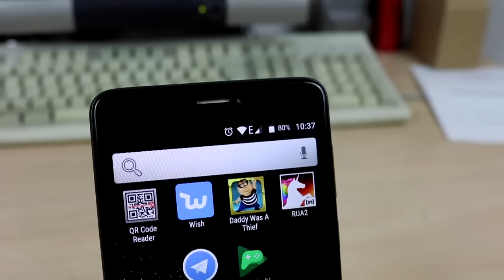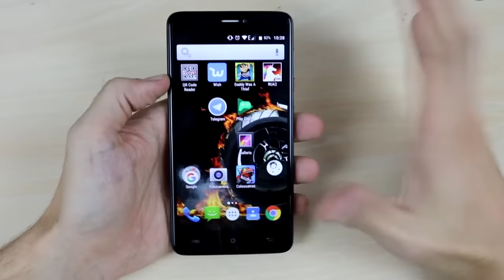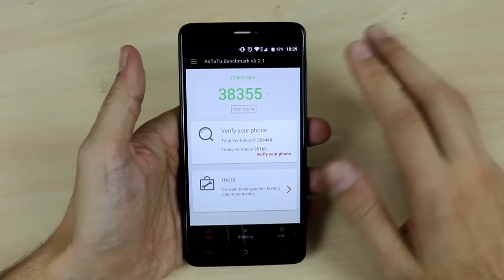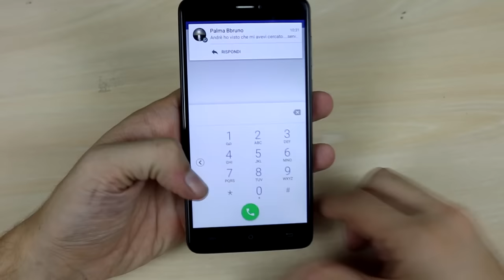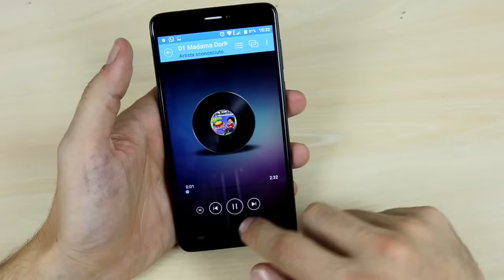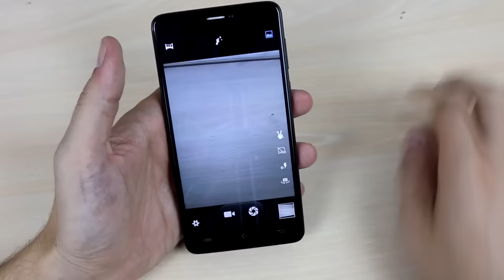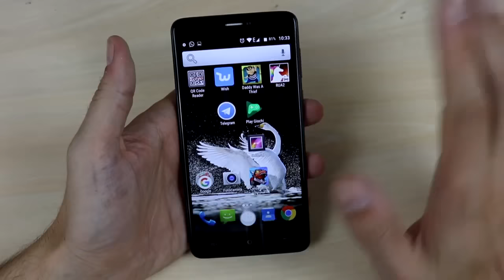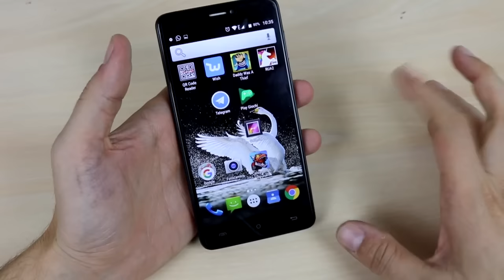Cubot Max - La recensione completa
Recensione completa del Cubot Max, smartphone low cost dal display da 6 pollici